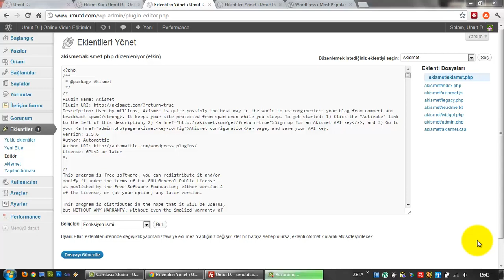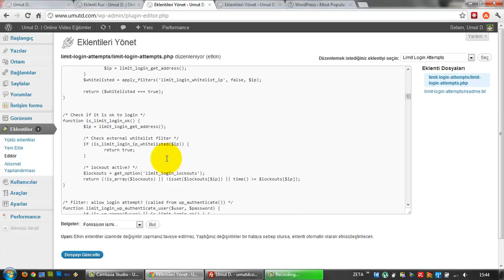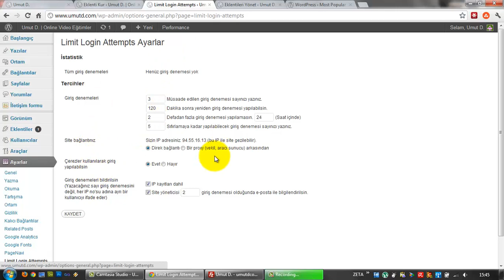(Arşiv) Wordpress Eklentiler Paneli - IV (Ders 26)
Wordpress eklentiler panelinde yer alan editör alanının açıklaması.